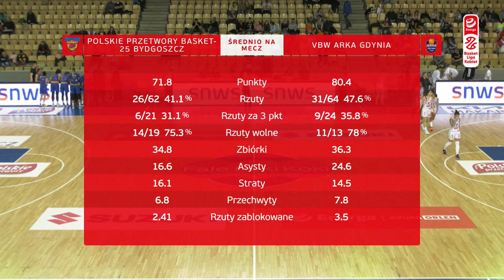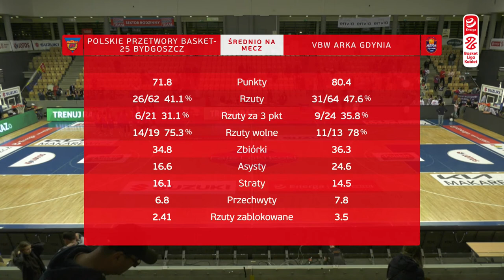Energa Basket Liga Kobiet: Polskie Przetwory Basket-25 Bydgoszcz - VBW Arka Gdynia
POLECAMY!